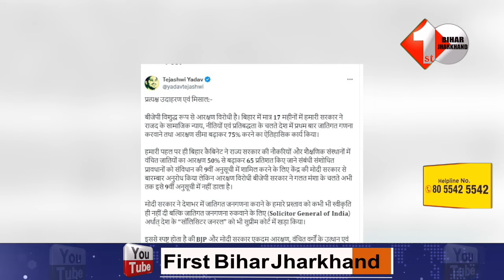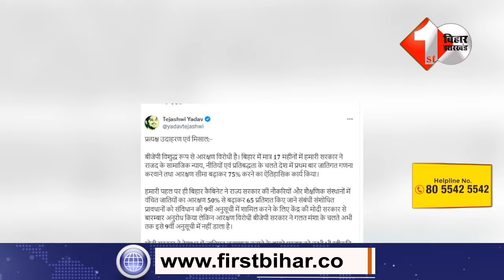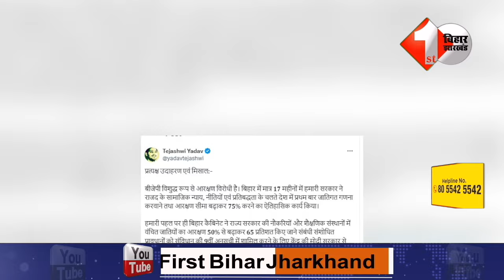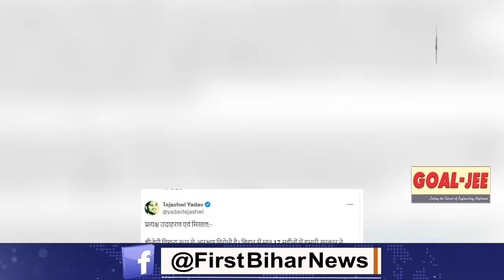Tejashwi ने मोदी सरकार पर कसा तंज कहा आरक्षण विरोधी है BJP,हमने दिया 75% रिजर्वेशन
3.LOVELY ANAND के खिलाफ बेटे Anshuman Anand ने भरा पर्चा, Anand Mohan के बेटे निर्दलीय लड़ेंगे चुनाव